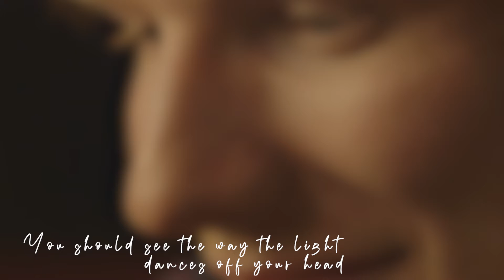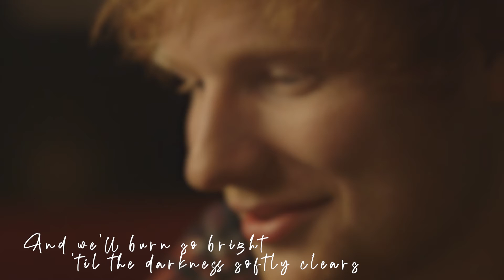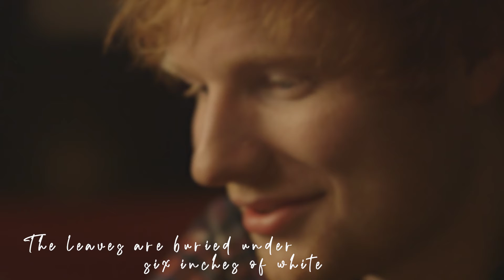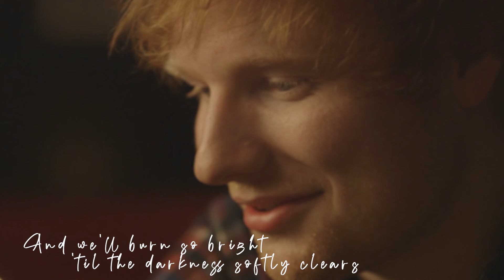【Afterglow - Ed Sheeran】Orchestra arrangement #5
Sing by                : Ed Sheeran
Composed by    : Ed Sheeran
Arrange by         : JunHong
Considering buying me a coffee?
My all time favorite artist - Ed Sheeran